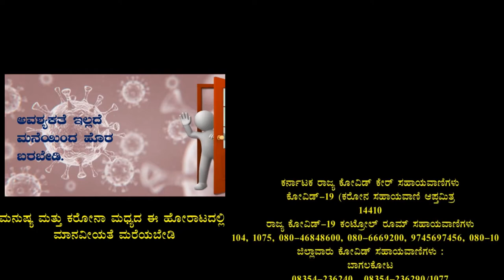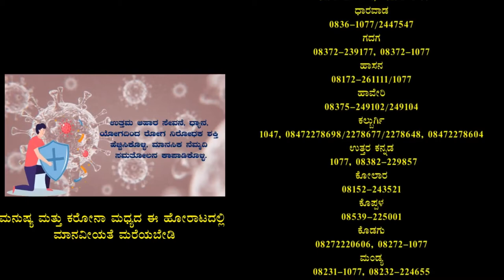ಗಂಗಾವತಿಯಿಂದ ಅಸ್ಸಾಂಗೆ ಅಕ್ಕಿಯನ್ನು ಎರಡನೇ ಭಾರಿಗೆ ಎಕ್ಸ್ಪೋರ್ಟ್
ಕೊಪ್ಪಳ ಜಿಲ್ಲೆಯ ಗಂಗಾವತಿ ನಗರದ ಎನ್ ಆರ್ ಇಂಡಸ್ಟ್ರೀಸ್ ಮಾಲಿಕರಾದ ಸೂರ್ಯನಾರಾಯಣ ಚಿಲ್ಕೂರ್ರವರು ಗಂಗಾವತಿಯಿಂದ ಅಸ್ಸಾಂಗೆ ಅಕ್ಕಿಯನ್ನು ಎರಡನೇ ಭಾರಿಗೆ ಎಕ್ಸ್ಪೋರ್ಟ್ ಮಾಡುತ್ತಿದ್ದೇವೆ. ಸುಮಾರು ಸಾವಿರದ ಮುನ್ನೂರು (1300) ಟನ್ ಅಂದಾಜು.5 ಕೋಟಿ ರೂಪಾಯಿ  ಸೋನಾ ಮಸೂರಿ ಅಕ್ಕಿಯನ್ನು ರಪ್ತು ಮಾಡಲು ಗಂಗಾವತಿ ರೈಲ್ವೇ ಇಲಾಖೆ ಯಿಂದ ತುಂಬಾ ಸಹಕಾರಿಯಾಗಿದೆ.ಇದೆ ರೀತಿಯಾಗಿ ಎಲ್ಲಾ ಮಿಲ್ ಮಾಲೀಕರು ಅಕ್ಕಿಯನ್ನು ರಪ್ತು ಮಾಡಲು ಅನುಕೂಲವಾಗಿದೆ ಎಂದು ಟಿ ವಿ 23 ವಾಹಿನಿಯೊಂದಿಗೆ ಮಾತನಾಡಿದರು. ಗಂಗಾವತಿ ಭತ್ತದ ನಾಡು ಜೊತೆಗೆ ಭತ್ತದ ಕಣಜ ಎಂಬುವುದು ಎನ್ ಆರ್ ಇಂಡಸ್ಟ್ರೀಸ್ ಮಾಲೀಕರು ಮತ್ತೊಮ್ಮೆ ಸಾಬೀತುಪಡಿಸಿದ್ದಾರೆ.
ವರದಿ: ಶರಣಪ್ಪ ಗಂಗಾವತಿ